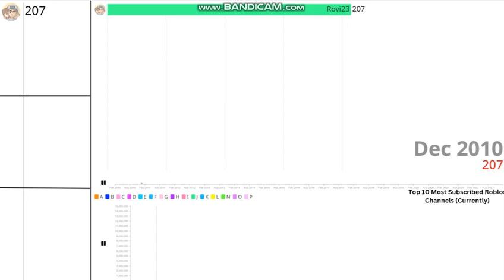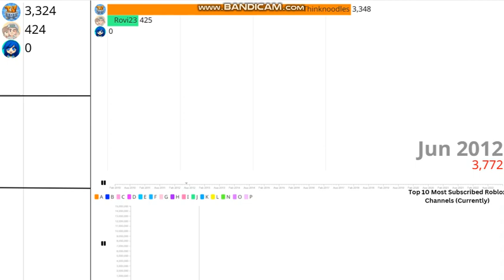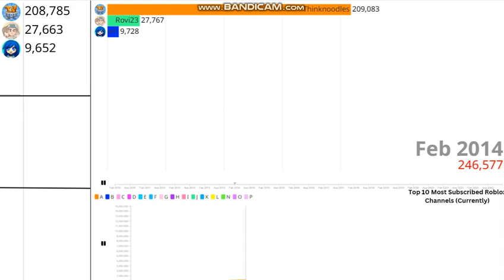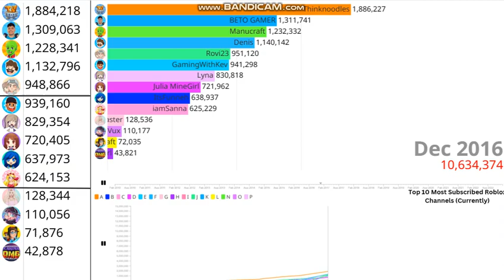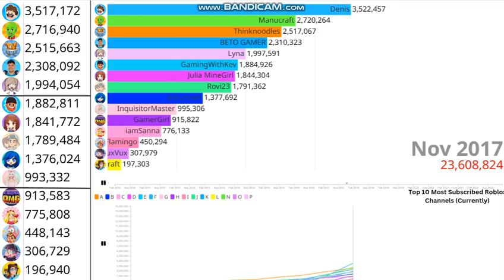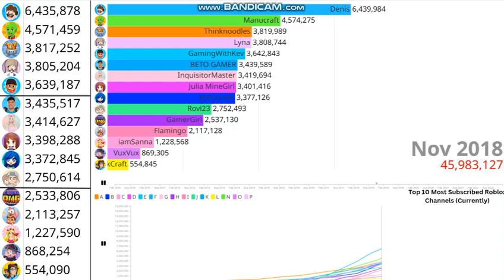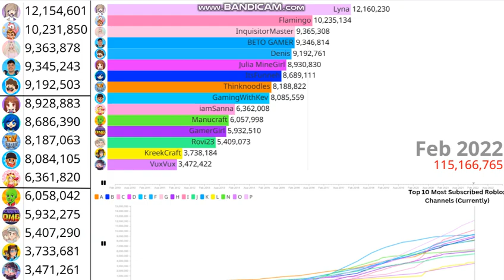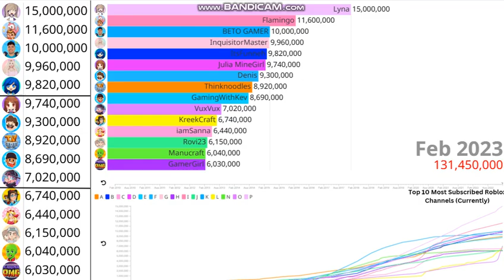Top 15 Most Subscribed Roblox Youtubers (Top 15) Current